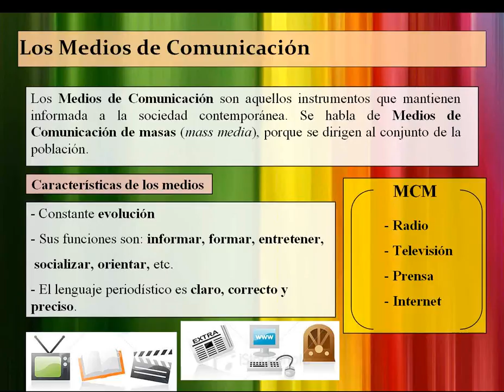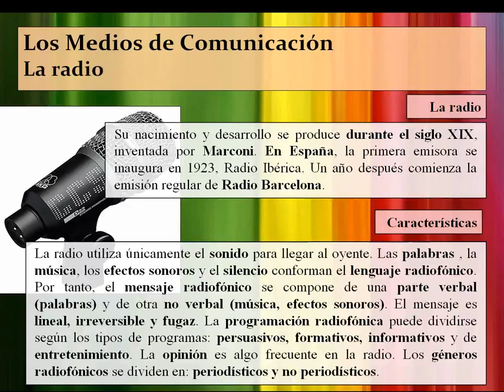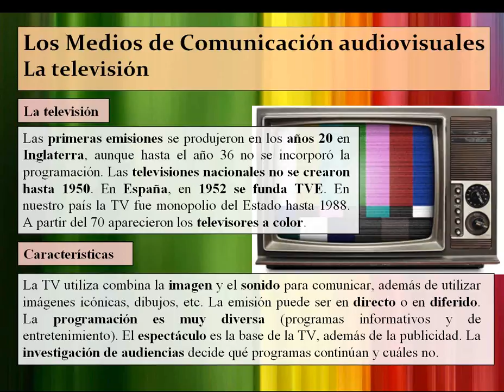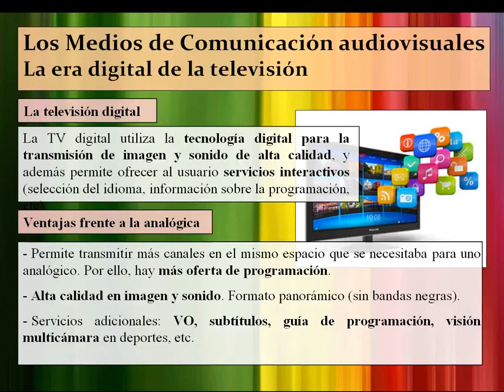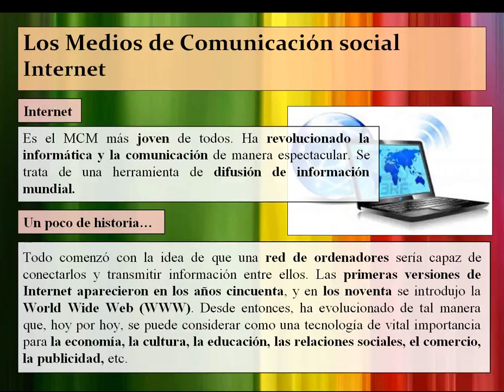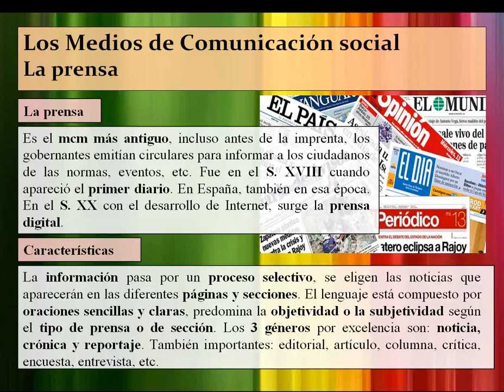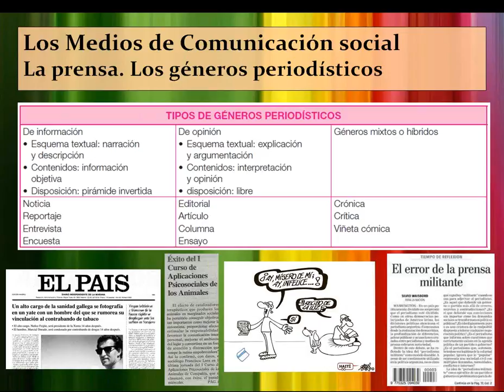Comunicación N2 Ev1 Lengua y Literatura – Los medios de comunicación (Tema 3 II)